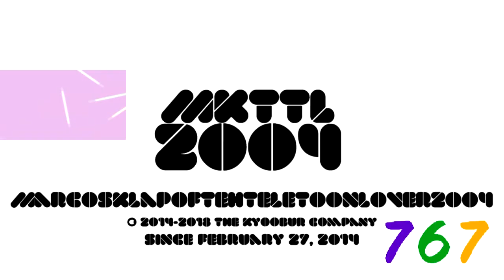ORLE467 Logo History Has A Sparta Emerald Mix Remix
and all the RME logos